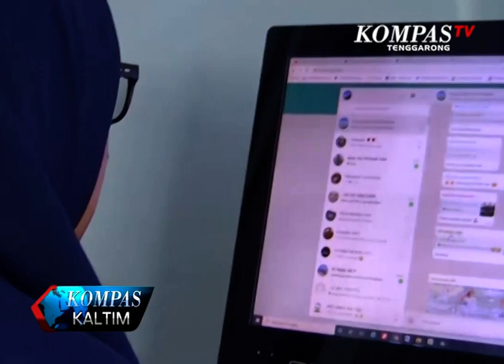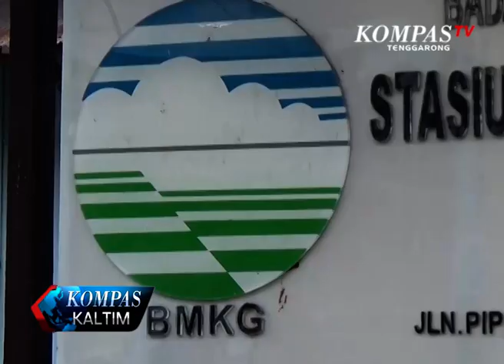Fenomena Hujan Es Di Samarinda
Video yang Berisi Dugaan Terjadinya Hujan Es Di Kecamatan Samarinda Seberang, Kota Samarinda, Kalimantan Timur. Viral Dimedia Sosial, dalam Video tersebut, Beberapa Pemuda Tampak Menjelaskan Kondisi Hujan Es, Sambil Memungut Serpihan Es yang Terdapat Di Tanah dan Polibek.